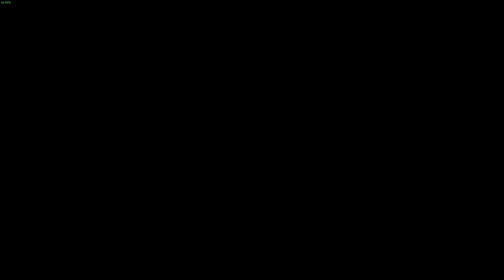LSPDFR 01x01 Začíname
Toto je prvé video z LSPDFR kde si ukážeme čo je to LSPDFR aké pluginy módy používam užite si video ospravedlňujem sa za mikrofón